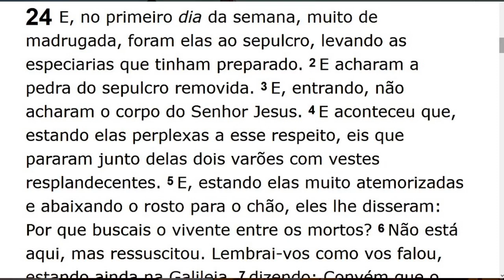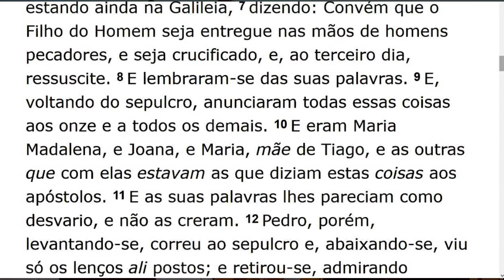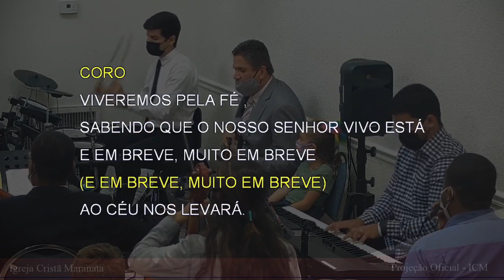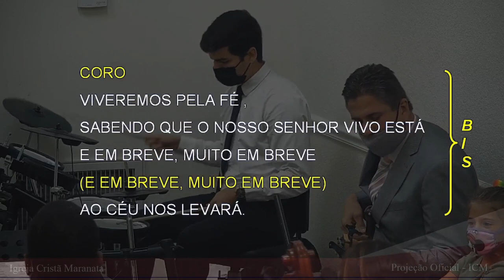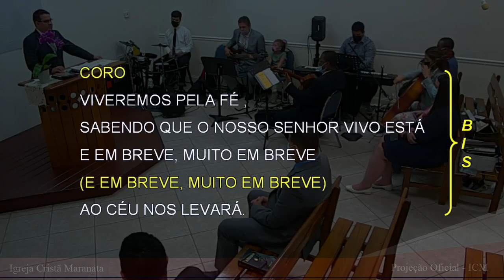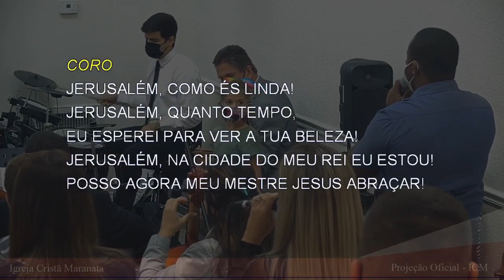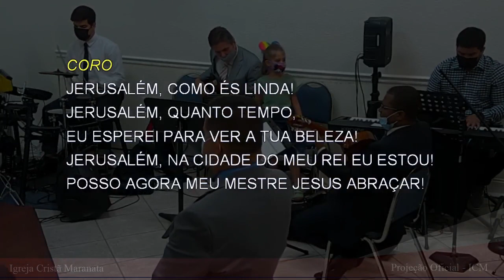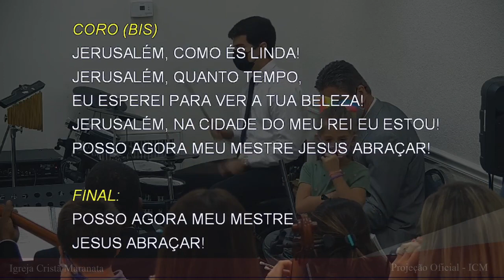Sunday Service (2021-04-11) Maranatha (Pompano Beach, Florida)